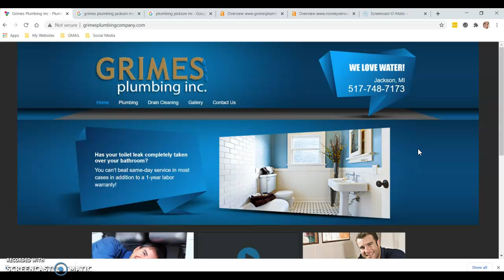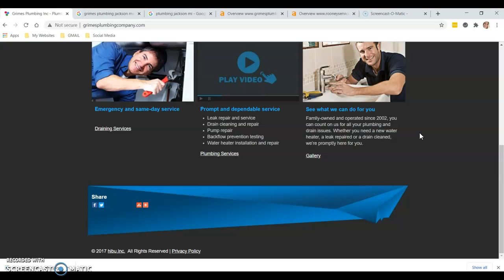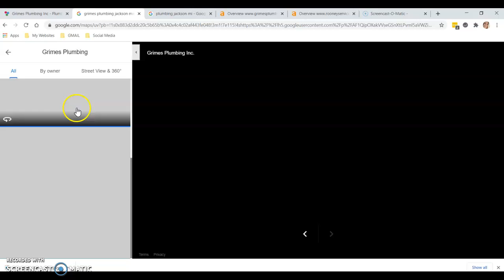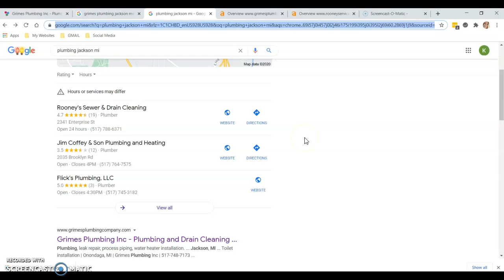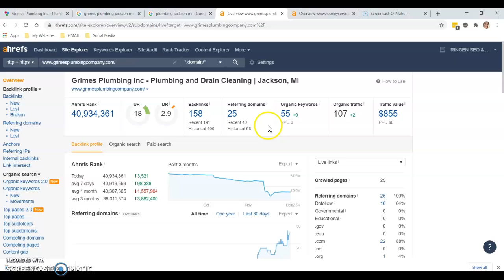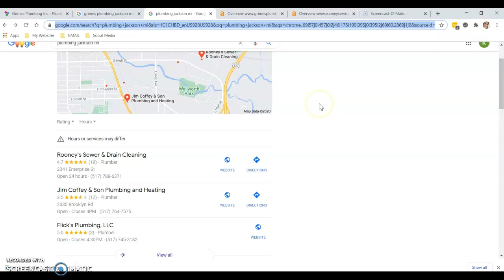Grimes Plumbing Jackson - Website Review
Grimes Plumbing Jackson - How to beat your local competition online today!!